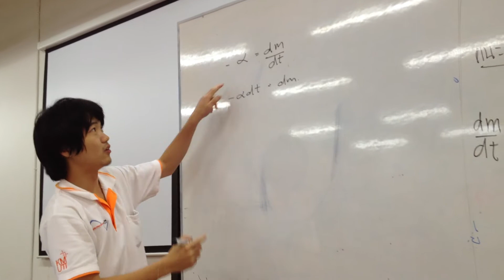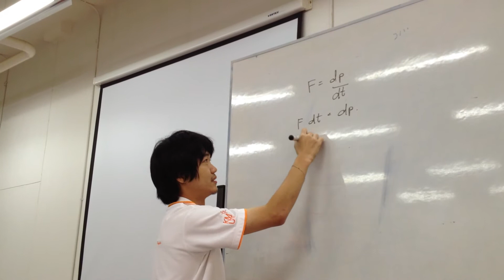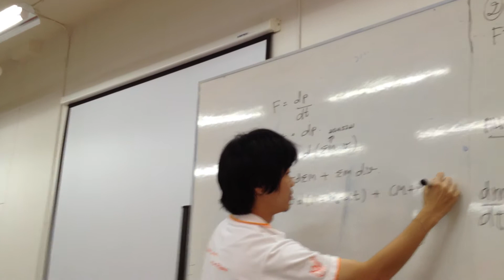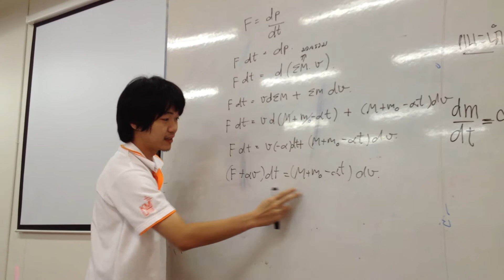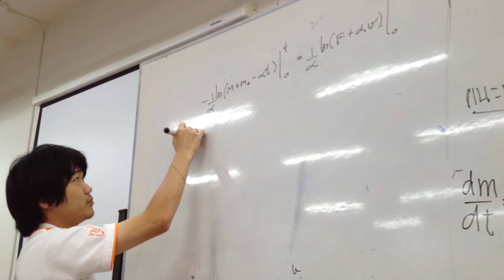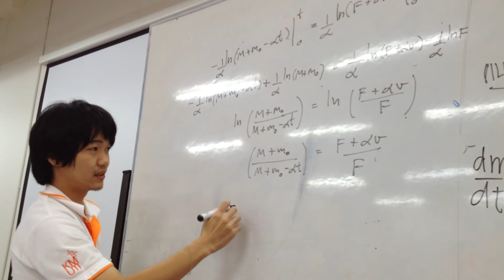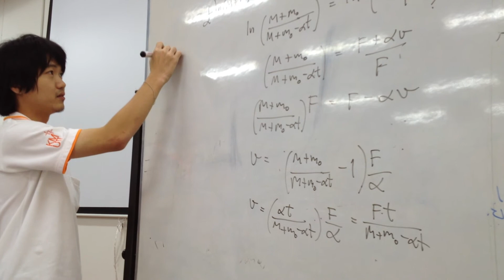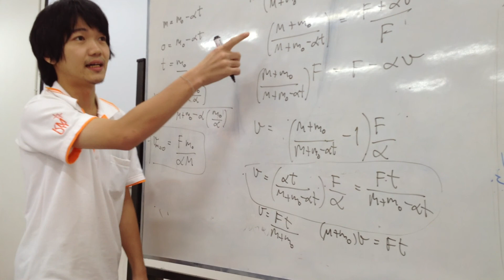Talking Physics 1/03/12